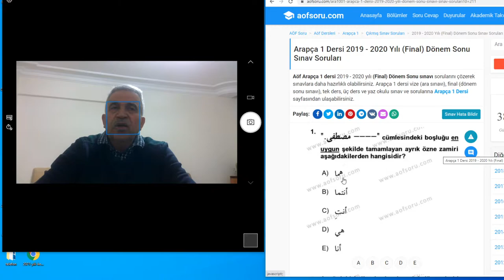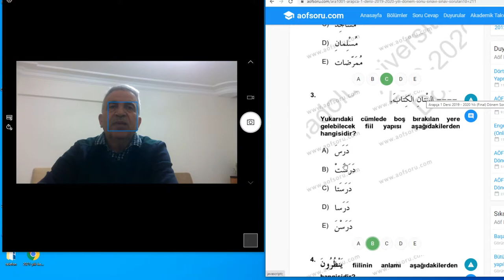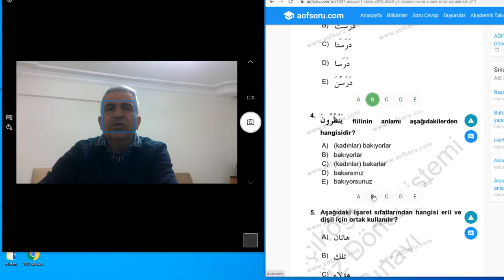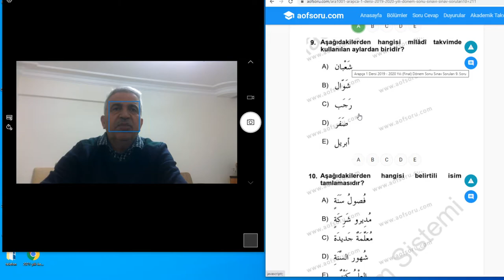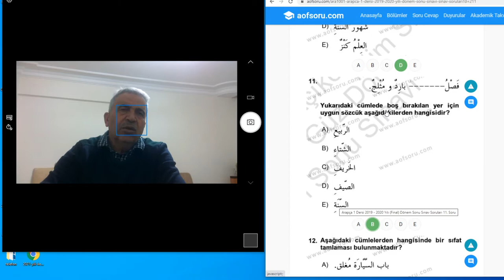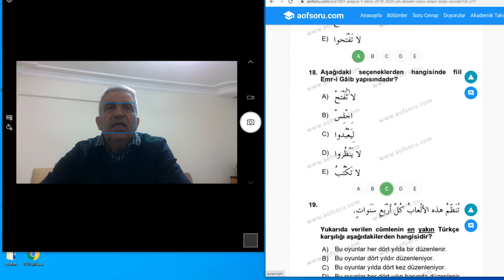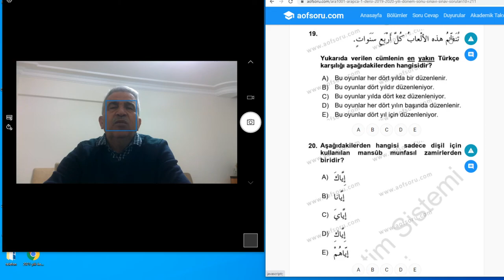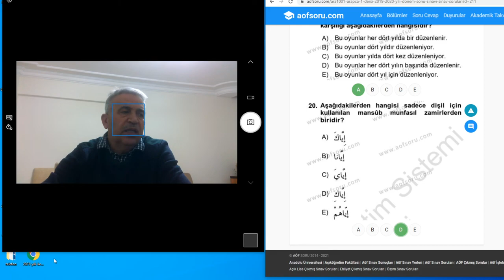ARAPÇA AÖF ÖN LİSANS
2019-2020 ön lisans 1.sınıf final sınav sorularının çözümleridir.